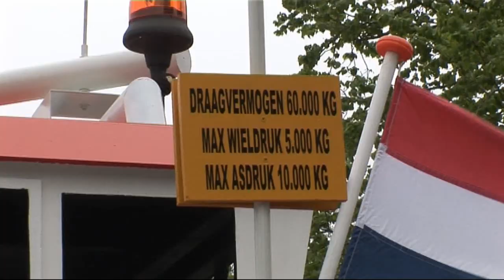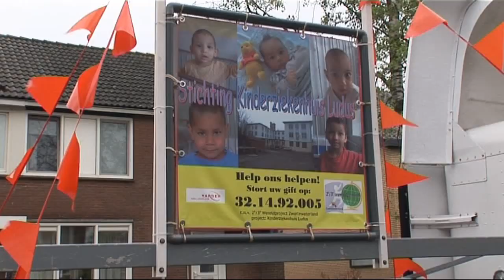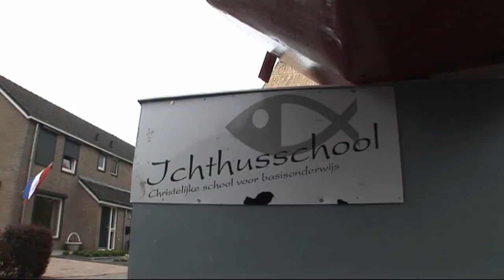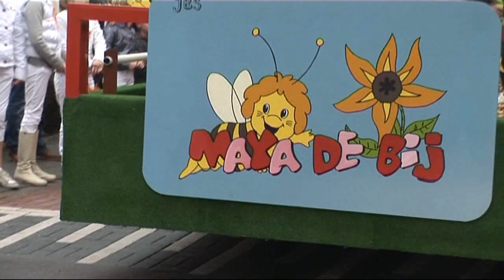Koninginnedag 2010 in Genemuiden.avi